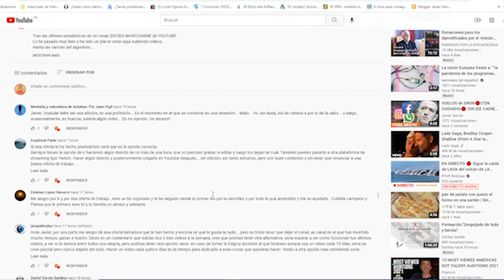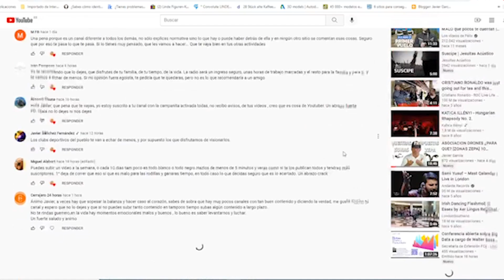MI DECISION😛 ME VOY a la RADIO (Mira el video completo)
Ya he tomado una decisión sobre MI CONTINUIDAD o NO en el canal.
📽️📷🎤QUIZA TE INTERESE ECHARLE UN VISTAZO A MI EQUIPO 🎤📷
Cámara de acción, enlace Amazon
Pista de aterrizaje Drone Amazon
Grabadora de voz portátil enlace Amazon
Punzón Acero PandaHall. Enlace a Amazon

CAMARAS que utilizo:
Camara principal enlace Amazón

ALMACENAMIENTO:
Disco duro externo enlace Amazón